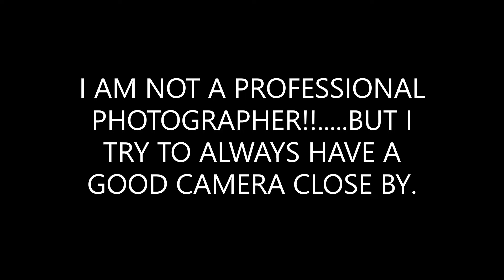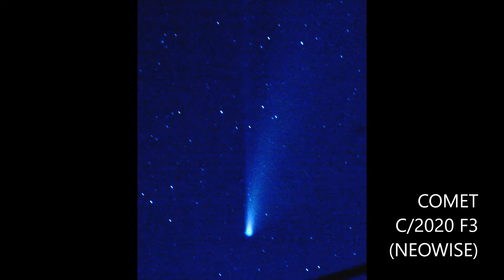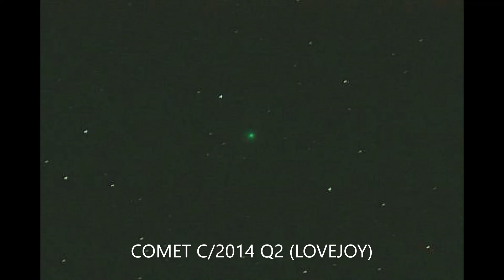MIX OF PICTURES #1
A video of some of the photos I've taken during my travels.

The tall white bird at 3:45 whose description is cut short is an Egret.